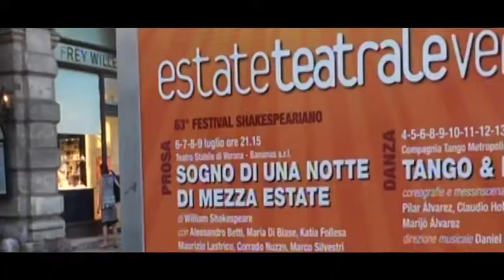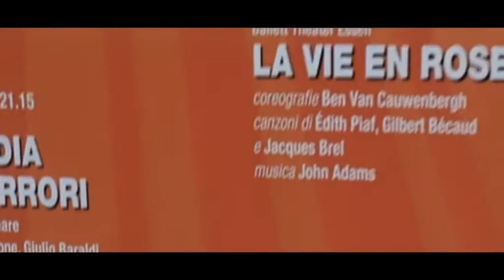Euro Dialogue 2012 DVD Arena di Verona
Документален филм за "Арена ди Верона". Режисьор - Бойко Илиев.